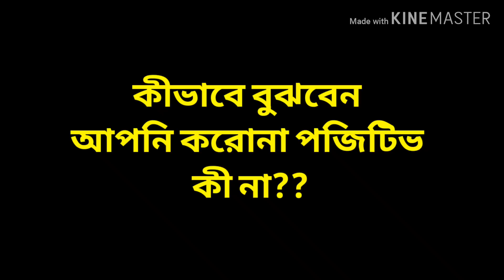কীভাবে বুঝবেন আপনি করোনা পজিটিভ কি না ?? Corona Virus.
Konock Chowdhury